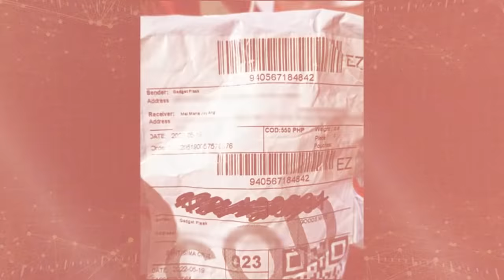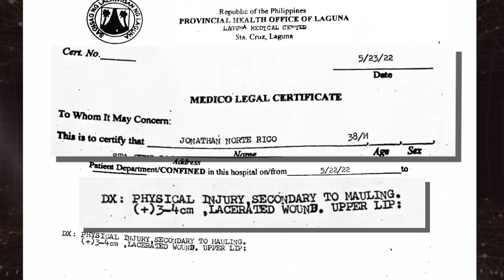PART 3 | DELIVERY BOY NA BINASAG ANG LABI, INAAREGLO RAW NG KONSEHAL!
Maaari po kayong pumunta sa aming bagong tanggapan sa 11 Park Drive Bldg., 1389 Quezon Ave., Brgy. West Triangle, Quezon City mula 9:00AM-3:00PM.